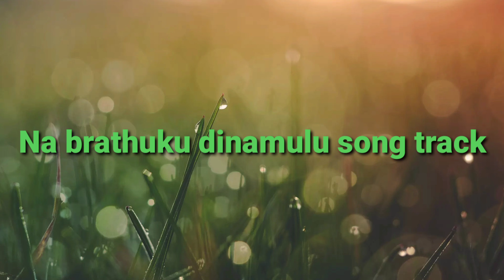Na brathuku dinamulu song track